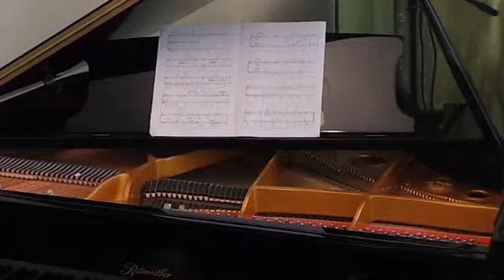Zakir Asadov plays Ayaz Gambarli "Vertical Distortions"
Music dedicated to Zakir Asadov.
sound engineer: Farhad Musaev.